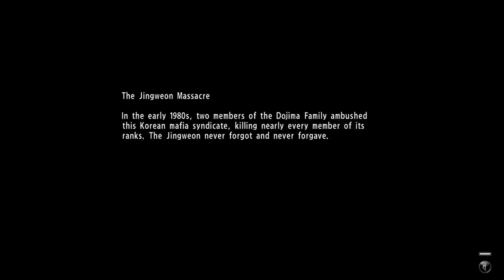Yakuza 6: The Song of Life - Long Battles: 6 - Old Shipyard (LEGEND)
One heck of a long battle to discover a certain secret.